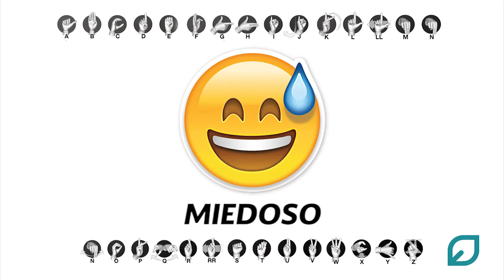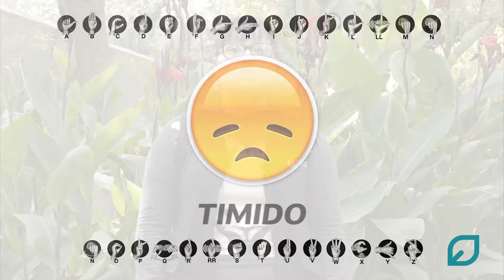Sentimientos | Vocabulario en Lengua de Señas Mexicana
Nueva entrega de esta serie realizada por bibliotecarios de la Biblioteca Vasconcelos. Hoy, sobre los sentimientos.